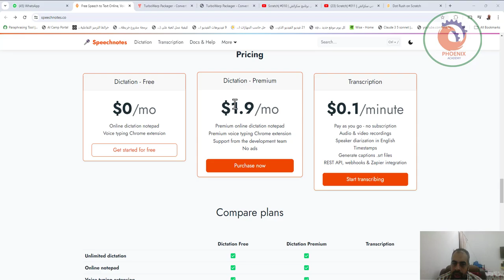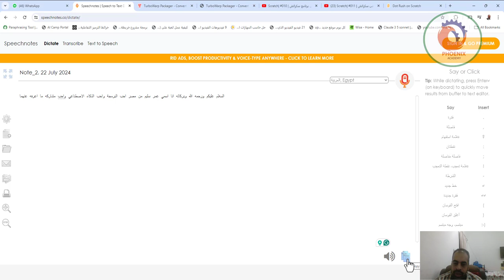تحويل الكلام الصوت الى كتابة بالذكاء الاصطناعي speechnotes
Speechnotes is a reliable and secure web-based speech-to-text tool that enables you to quickly and accurately transcribe your audio and video recordings, as well as dictate your notes instead of typing, saving you time and effort. With features like voice commands for punctuation and formatting, automatic capitalization, and easy import/export options, Speechnotes provides an efficient and user-friendly dictation and transcription experience. Proudly serving millions of users since 2015, Speechnotes is the go-to tool for anyone who needs fast, accurate & private transcription.

❤️ روابط التواصل
✅ انستجرام